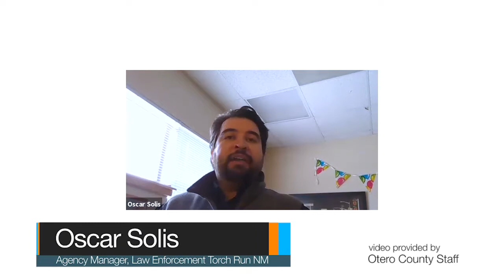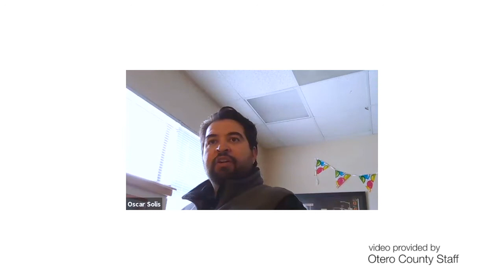Otero County Prison Facility-Special Olympics Torch Run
The Chaparral, NM facility was given the honor to bear the torch in the 2020 Special Olympics Law Enforcement Run of New Mexico.